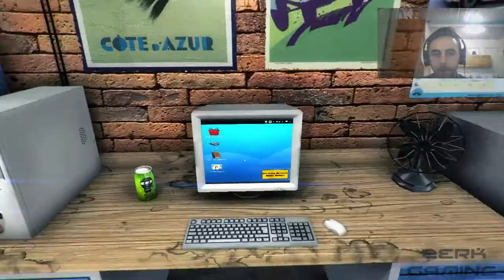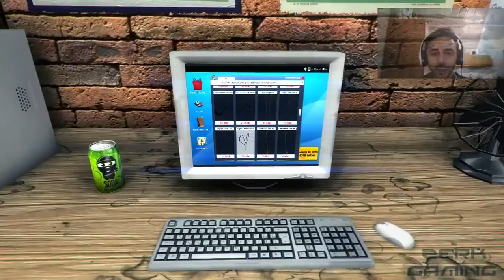Car Mechanic Simulator ITA 05 - Meccanico Super veloce....